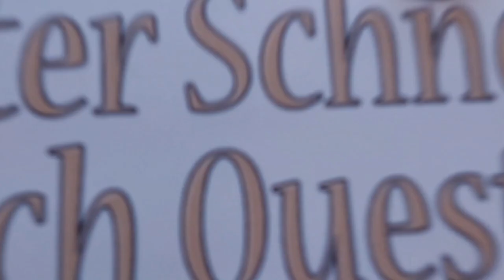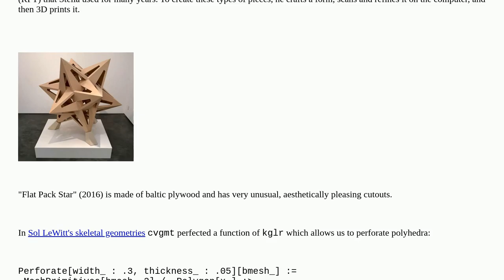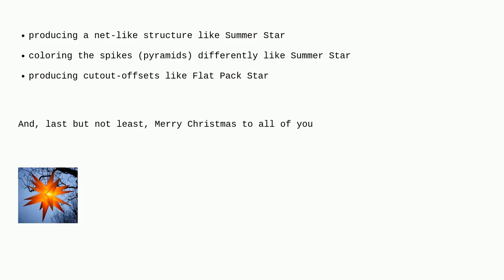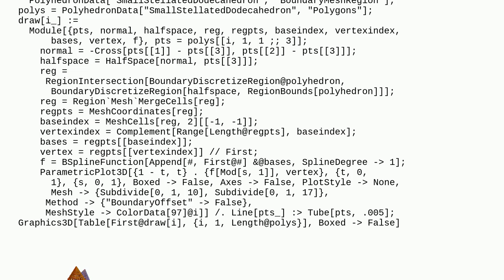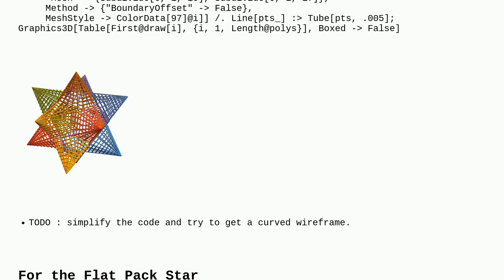Mathematica: Frank Stella Stars - How can we reproduce them?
Frank Stella Stars - How can we reproduce them?

A special thanks goes out to the community

  polyhedra generative-art graphics3d